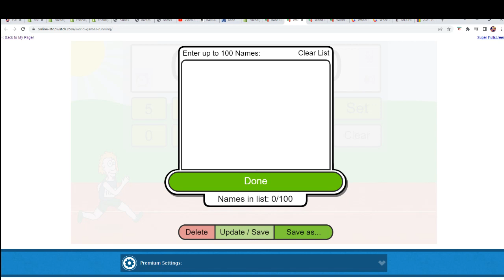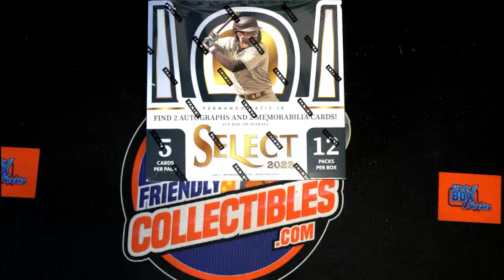2022 Panini Select Baseball Hobby Box FILLER ID 22SELECTBB994